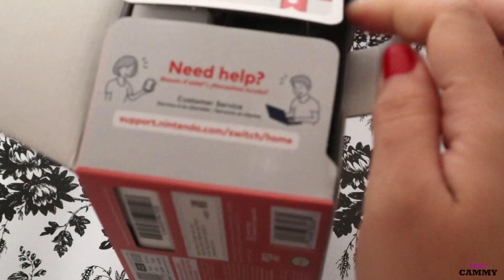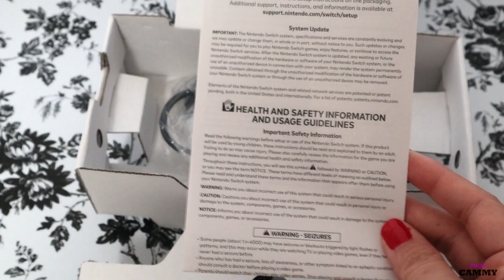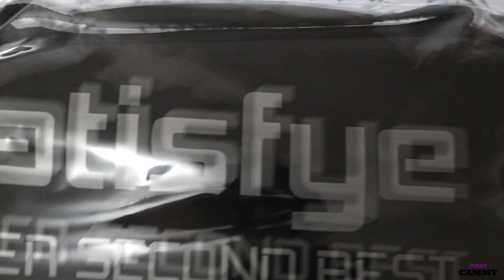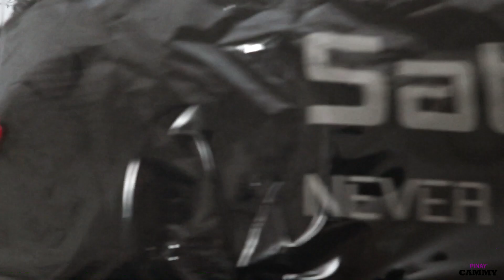NINTENDO SWITCH LITE UNBOXING